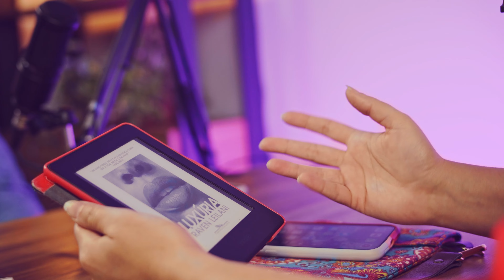Conheça o Posfácio Podcast!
Esse é o Posfácio, um podcast criado por Carol Passos e Stefani Ceolla para falar sobre livros. Nós somos amigas, jornalistas, e temos muitas coisas em comum, entre elas o gosto pela leitura. Esse podcast não tem a pretensão de fazer uma crítica literária: são novas versões das conversas que já tínhamos, em áudios pelo Whatsapp, compartilhadas com vocês por essa plataforma. Nós gostamos de livros, estudamos sobre eles (Carol tem pós-graduação em Estudos Literários e Stefani é estudante de Letras), temos algumas referências e gostamos de falar sobre como o que lemos nos toca. Além disso, esse é um podcast independente que tem a missão de incentivar o jornalismo cultural, a literatura e a educação. Vem com a gente?

Vídeo: Marco Favero
Locação: Matraca Estúdio